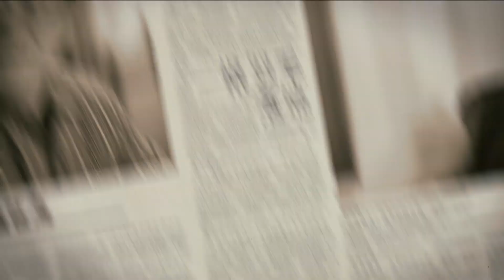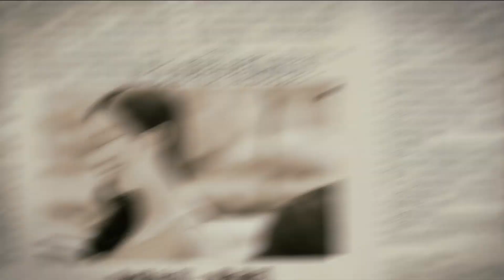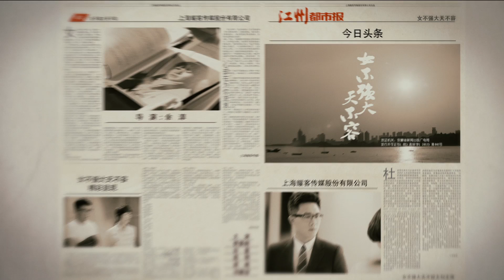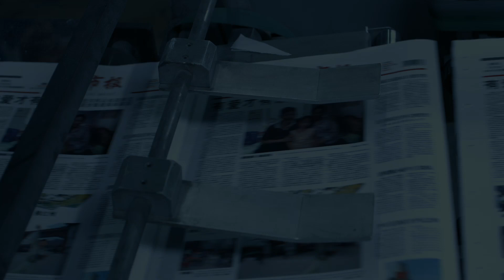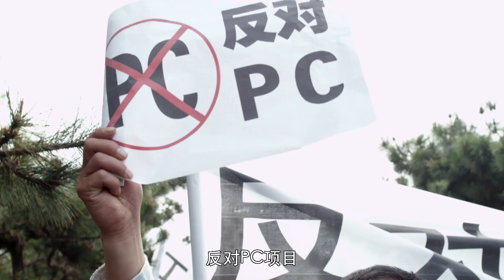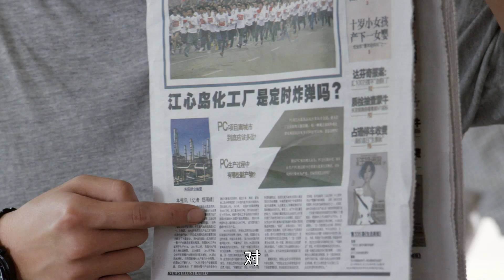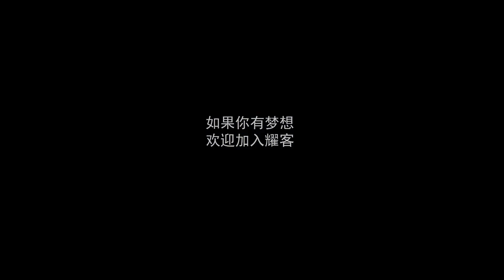【女不强大天不容 I Women Must be Stronger 】 Ep03 职业女神海清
都市报社主任郑雨晴人近中年，一心只想着提前过半退休的日子照顾女儿，没想到报社突发状况，她临危受命被任命为主编。郑雨晴到任后发现，报社中问题严重，变革也阻力重重。郑雨晴凭着自己的能力和一腔热血，用女性的柔婉、坚韧，终于让报社经营有了转机。但是新一波移动互联网浪潮又汹涌而来，使传统纸媒受到冲击，报社又面临着新的危机。在与女儿以及90后下属的相处中，郑雨晴渐渐明白，应该改变自己，尝试去学习新事物。郑雨晴开始了自己的蜕变，最终和团队一起走出了一片新天地

Women Must be Stronger: 44 Ep
Year: 2016
Lead Actress：海清
Lead Actor:  杜淳
Screenwriter: 六六
Director: 余淳